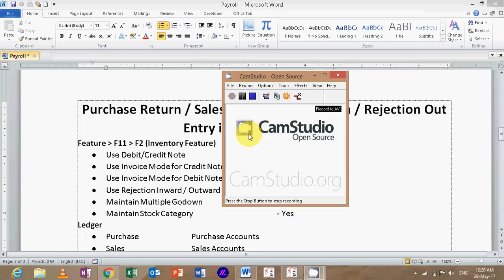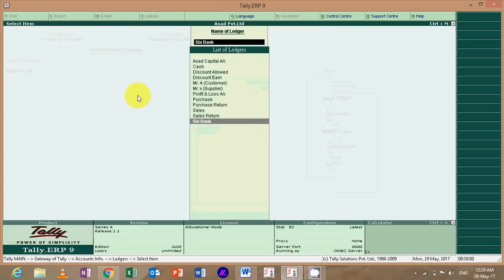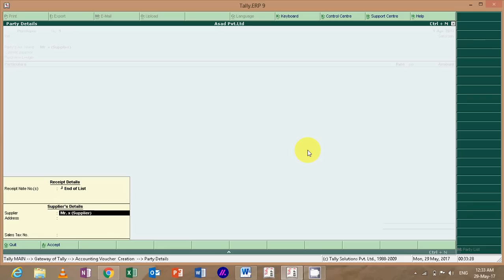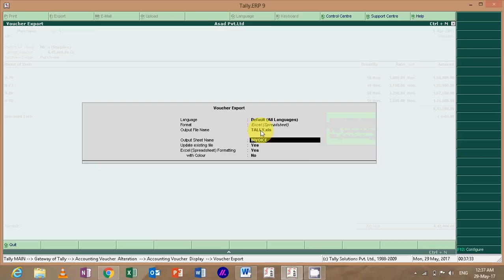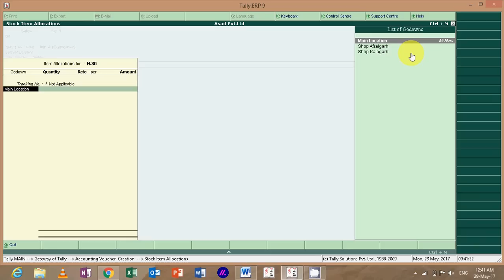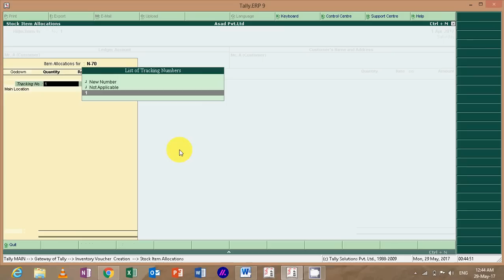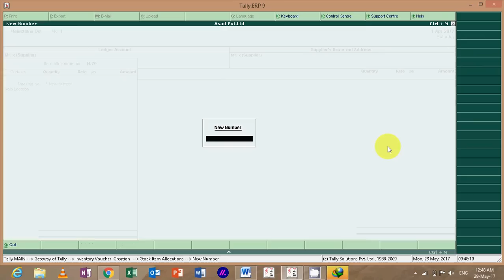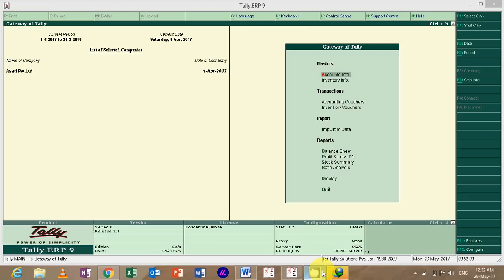Purchase Return & Sales Return or Rejection Inward/ Outward Notes in Tally.ERP in Hindi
How to use Purchase Return Sales Return , Rejection in Rejfection Out Entry in Tally.ERP9
How to enter Debit Notes Voucher. How to enter credit notes voucher, How to use interest calculation in tally, how to use VAT entry in tally